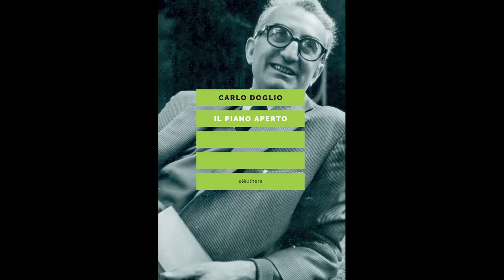ON THE COUCH - STEFANIA PROLI - IL PIANO APERTO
In questo nuovo video on the couch Stefania Proli ci racconta l'antologia di Carlo Doglio "Il piano aperto".

In dissenso con la pretesa «autoriale», Doglio concepisce il piano urbanistico come un processo collettivo e pluralistico da costruire attraverso l'azione sociale degli abitanti e il territorio come un sistema aperto in cui è ammesso il disordine e in cui si negano i rapporti di dominio aprendosi alla solidarietà e alla condivisione.

A cura di Stefania Proli

Ma che razza di società vogliamo? Da una parte c'è il piano rigido proprio di una società preordinata secondo schemi astratti che dalle rilevazioni sul campo esigono solo una conferma. Dall'altra c'è il piano aperto, flessibile, sottoposto alla verifica della realtà e ricreato costantemente dall'azione reciproca fra gli esseri umani e l'ambiente. A partire da questa visione, Doglio elabora una critica pungente della cultura disciplinare ufficiale, cogliendo con grande lungimiranza la crucialità di tematiche che di fatto verranno affrontate solo alcuni decenni dopo: la necessaria interazione fra interessi plurali e spesso divergenti; la dimensione deliberativa come confronto argomentativo fra voci diverse; la possibilità di apprendimento tramite negoziati o argomentazioni. La società che emerge da questa visione richiama quella che in alcune città medievali, e poi nel flusso dei moti rivoluzionari, si configurò in modo spontaneo, senza la necessità di un piano preconcetto imposto dall'alto: una società aperta e viva, in cui il sociale è l'elemento che unisce gli abitanti, in una continua e creativa partecipazione di ognuno all'opera comune.